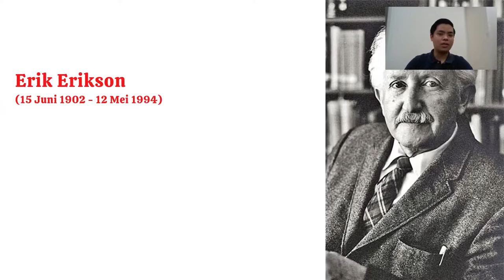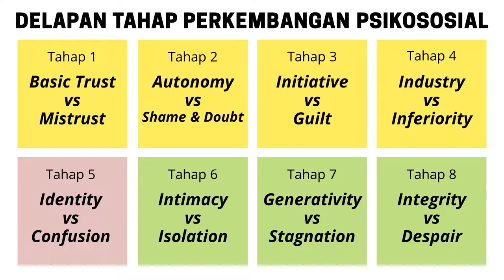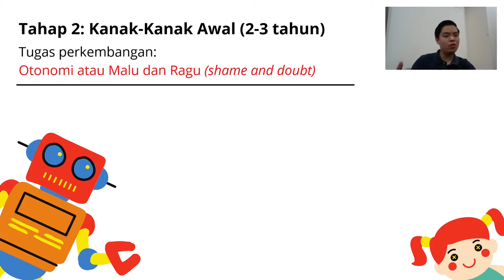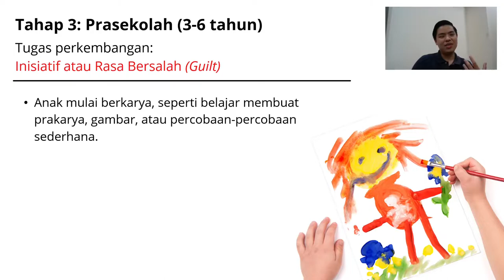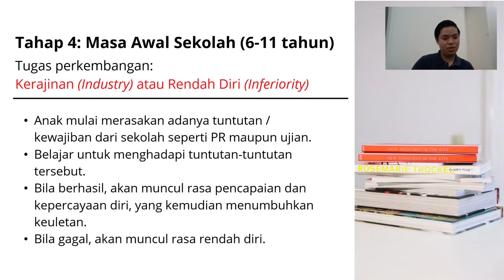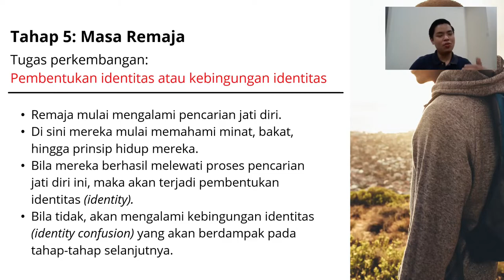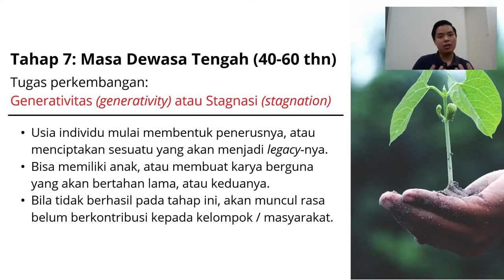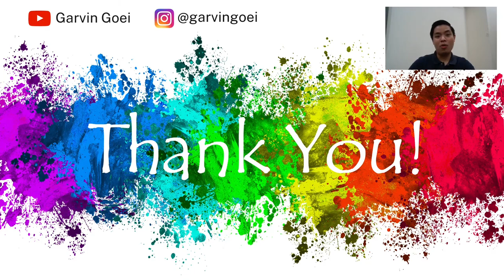Tahap Perkembangan Psikososial ala Erik Erikson | Belajar Psikologi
Pelajari cara untuk membentuk habits positif dan menghilangkan habits negatif dengan cara yang MUDAH, SISTEMATIS, dan ILMIAH (PROVEN SECARA PSIKOLOGI)

Pada kuliah psikologi kali ini saya akan membahas teori perkembangan psikososial yang dicetuskan oleh Erik Erikson. Bagi teman-teman yang pernah mengambil pendidikan psikologi pasti mengenal tokoh ini beserta teorinya. Tahap perkembangan psikososial menggambarkan perkembangan manusia dari lahir hingga tua, lalu membaginya ke dalam delapan tahap, dan pada masing-masing tahap itu manusia memiliki tugas perkembangan yang harus dipenuhi. Tugas perkembangan itulah yang kemudian bisa menjadi pedoman atau evaluasi bagi kita dalam hidup.

Selengkapnya bisa ditonton di video ini.

Garvin Goei, M.Psi., Psikolog adalah seorang praktisi, dosen, dan akademisi psikologi. Garvin saat ini menjabat sebagai Ketua Program Studi Psikologi pada sebuah universitas swasta di Jakarta & juga dipercaya untuk menjabat sebagai Ketua Konsorsium Psikologi Ilmiah Nusantara. Pendidikan S1 & S2 Psikologinya diperoleh dari Universitas Tarumanagara, Jakarta.